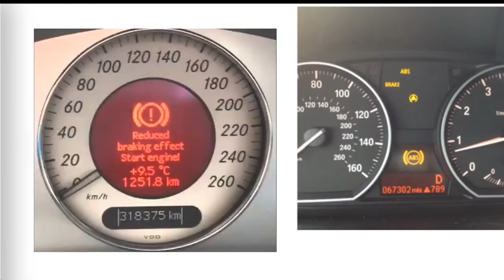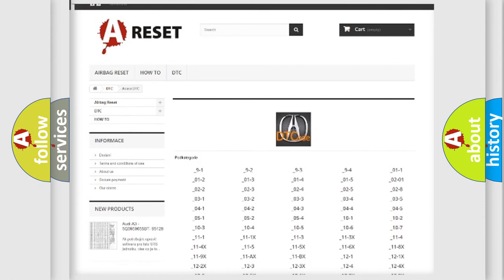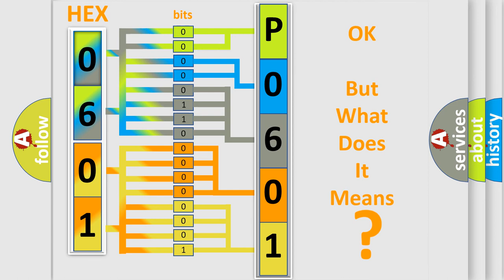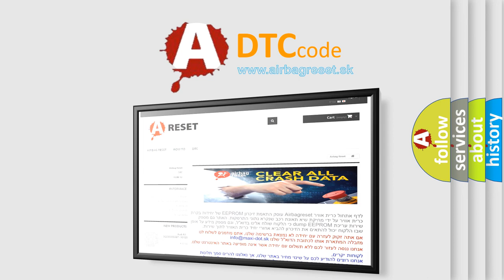DTC Acura P0601 Short Explanation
Make:
Acura
Code:
P0601
Definition:
PCM Internal Check Sum Error
Description:
Key on, and the PCM detected a check sum error had occurred. Note: For additional help with this code, view the Failure Records.
Cause:
The contents of the EEPROM have changed
PCM must be replaced to repair this trouble code